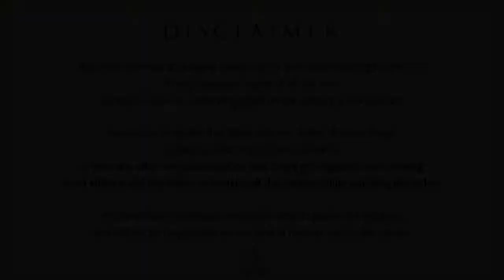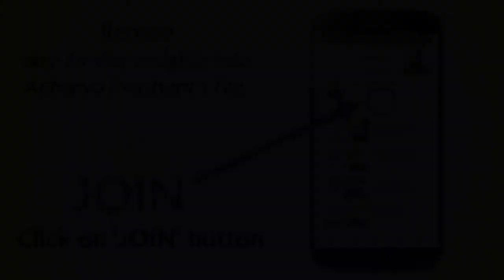The myth of social service || Acharya Prashant (2015)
Context:
Why performing social service is a myth?
What is real service?
How to serve oneself?